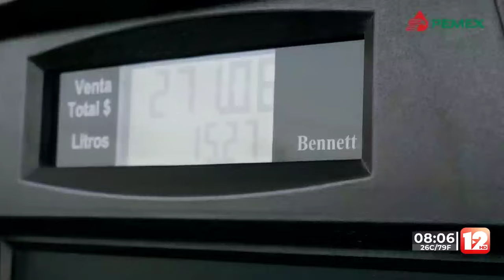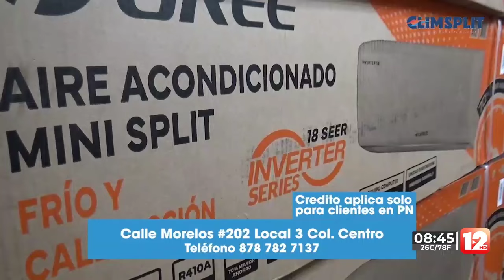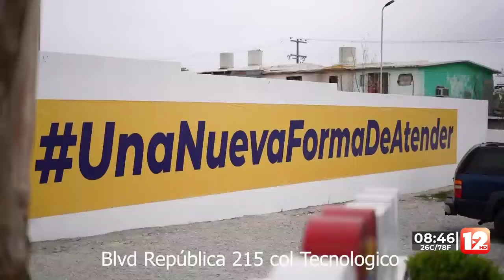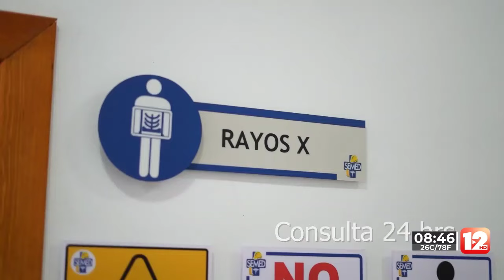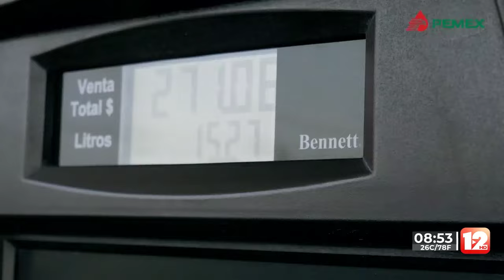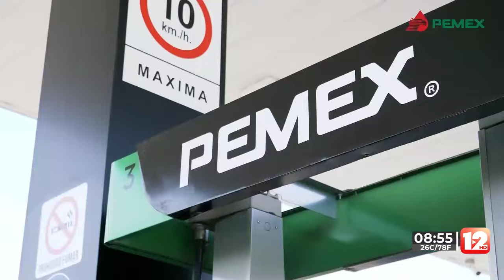TELEZÓCALO NOCTURNO│07 DE MARZO DEL 2024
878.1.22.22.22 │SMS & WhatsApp